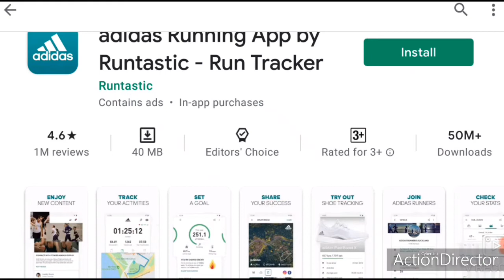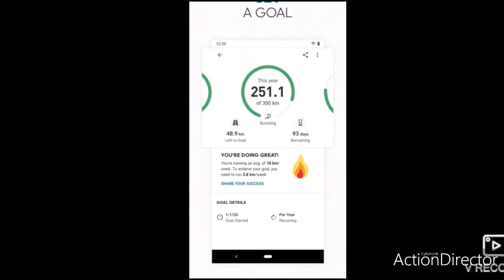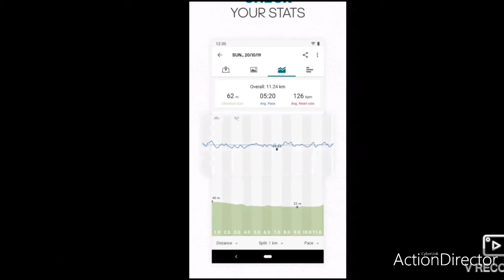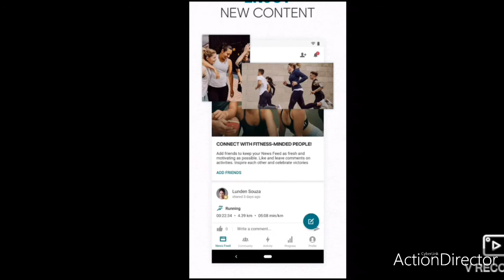Adidas Running App by Runtastic Run Tracker App Review|KNOWLEDGE INFO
adidas Runtastic, formerly Runtastic, is a mobile fitness company that combines traditional fitness with mobile applications, social networking and elements of gamification as a logical reaction to the Quantified Self movement.[2] Runtastic develops activity tracker apps and services such as training logs, detailed data analysis, comparisons to other users, and many more functions to help users improve their overall fitness.

On 5 August 2015, adidas bought Runtastic for €220 million ($240 million).[3][4]

On 25 September 2019, the Runtastic channels were rebranded to adidas Runtastic. [5]

The first owner in history was Sovar. The initial idea was born during a project at the University of Applied Sciences Upper Austria for tracking sailboat races.[6] As the target group was too small, the founders decided to focus on more popular sports, such as: running, biking, or walking. Subsequently, Florian Gschwandtner, Christian Kaar, René Giretzlehner, and Alfred Luger founded the company, Runtastic, in October 2009 in Pasching, Upper Austria.

In August 2015, it was announced that adidas had acquired Runtastic for €220 million ($240 million), this included the 50.1% stake Axel Springer bought in the company back in 2013, making Runtastic entirely owned by adidas.[7]

At the beginning of 2019, Runtastic turned away from its multi-app strategy and focused on developing its two most important apps. These were rebranded in September of the same year. The “Runtastic” app became “adidas Running,” and the “Results” app became “adidas Training”.[8]

Products
The company provides optimized tracking solutions[buzzword] for collecting, managing, and analyzing running and training data, as well as curated content.

Apps
Runtastic offers two apps that track outdoor and indoor fitness activities: adidas Running and adidas Training. The company now offers its apps in 14 languages to cover a large part of the global market.

Reception
The broad acceptance of multi-functional mobile devices generally helped reviews of products that make good use of all the extra functionality (e.g. GPS-tracking, audio and video recording and playback, web-syncing, social sharing). This can be seen in reviews of company products, for example from The Verge,[9] TechCrunch,[10] VentureBeat,[11] or The Next Web.[12]

Bibliography
Runtastic and its products have been covered in books and articles, some of which have been listed and commented here (APA 4th Ed.):[13]

Andrea Zajicek. (2011). Social Comm. Norderstedt: BoD. Page 228.
Hubert Beck. (2012). Das große Buch vom Marathon – Lauftraining mit System. München: Stiebner Verlag. Page 307.
Reiner Wichert, & Birgid Eberhardt. (2011). Ambient Assisted Living. Berlin: Springer. Page 287.
Stefan Bölle. (2012). Joggen mit dem Handy: Zur Eignung von Smartphone-Apps als Trainingsbegleiter. München: Grin Verlag. Page 44.
Stephan Verclas, & Claudia Linnhoff-Popien. (2011). Smart Mobile Apps. Berlin: Springer. Page 22.
Tom Rosenkranz. (2012). Marketing im Outernet: Was kommt nach Social Media? München: Grin Verlag. Page